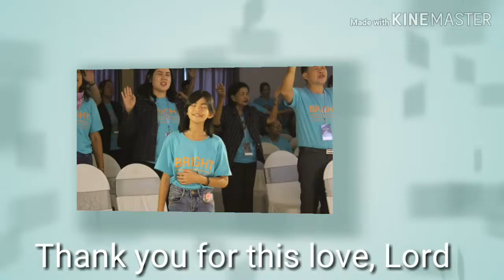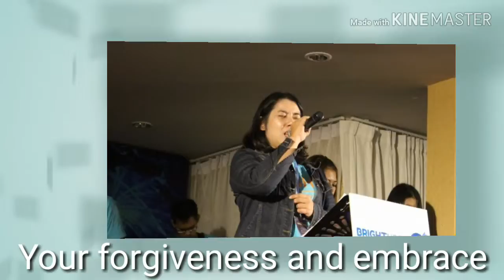worthy is the lamb